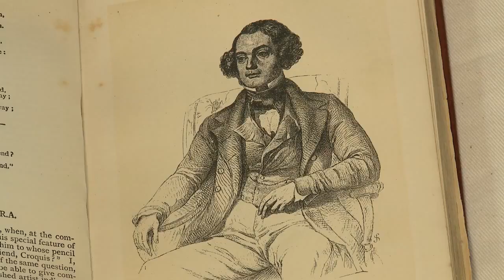The Marriage of Strongbow and Aoife: A Colourful History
The history behind Daniel Maclise's 'The Marriage of Strongbow and Aoife'.
Dr Brendan Rooney, curator of Irish art at the National Gallery of Ireland, Niamh MacNally, assistant curator of Prints and Drawings and Andrea Lydon, Head Librarian partake.

The Kilkenny link is that Strongbow built the first Norman structure on the site of Kilkenny Castle.